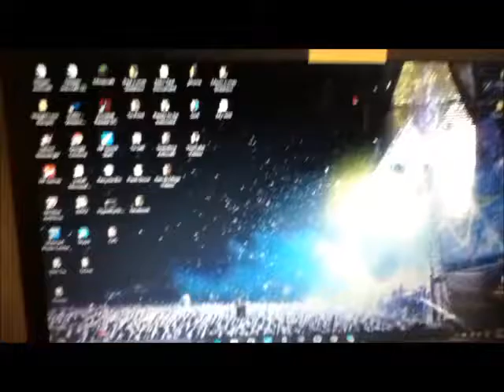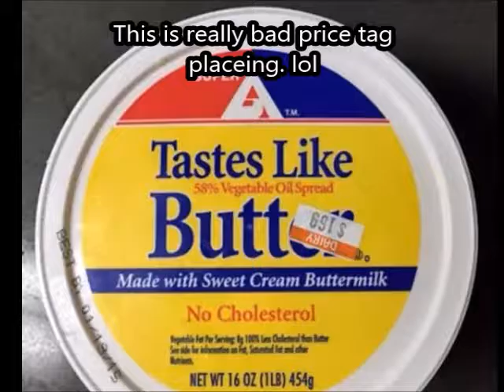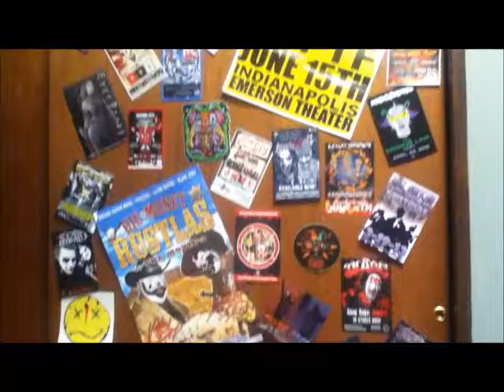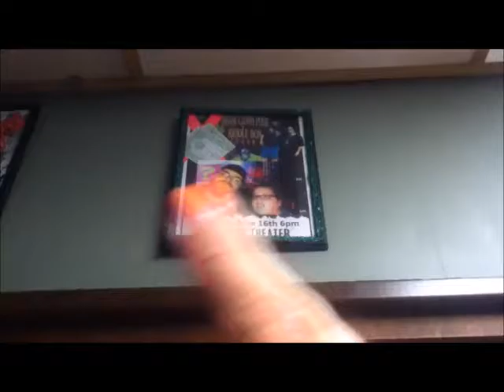Weekly Vlog #13 - Hanging With A Hunk.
Shorter vlog this week. Not really sure why I came up so short on video clips this time. All in all I hope you get a laugh or two, and enjoy the video. :)